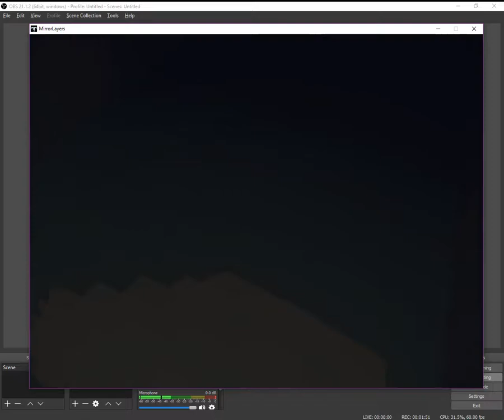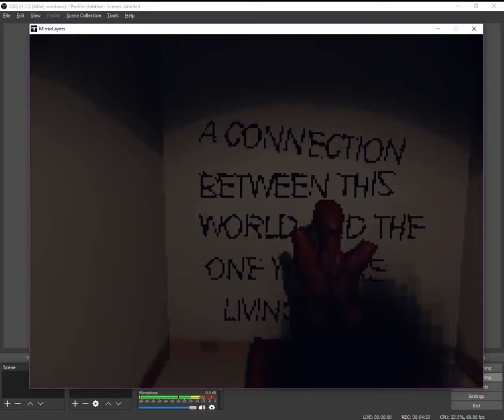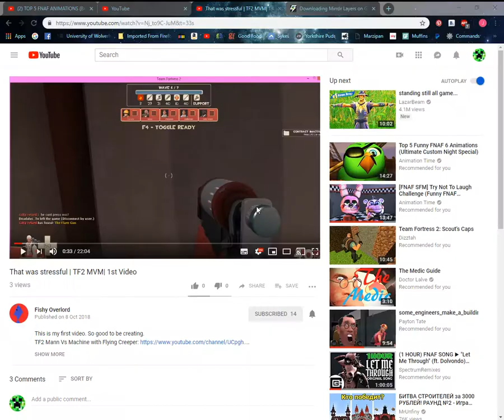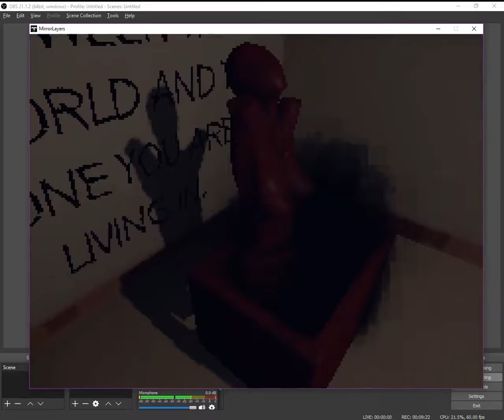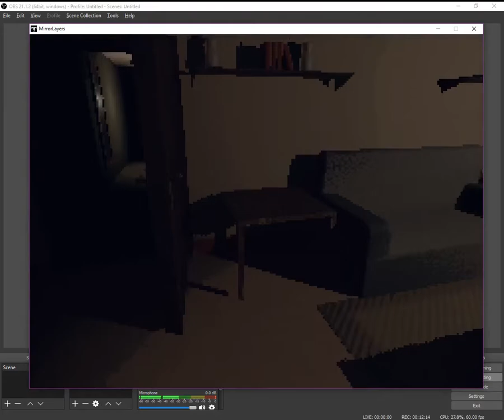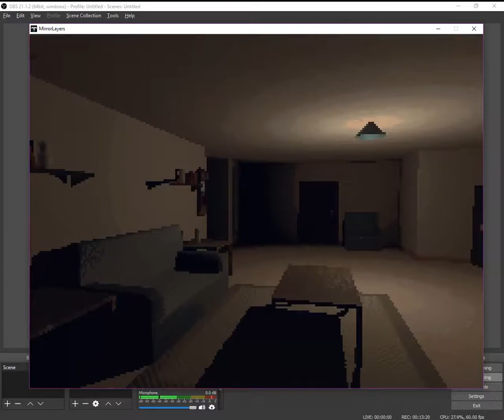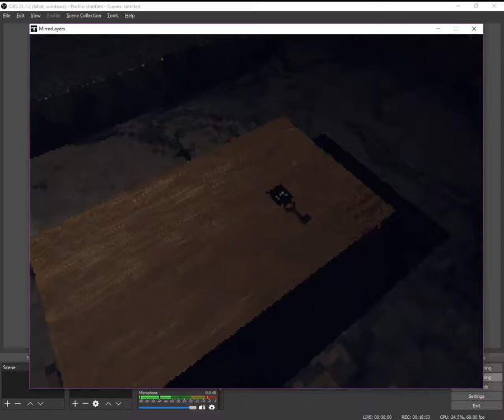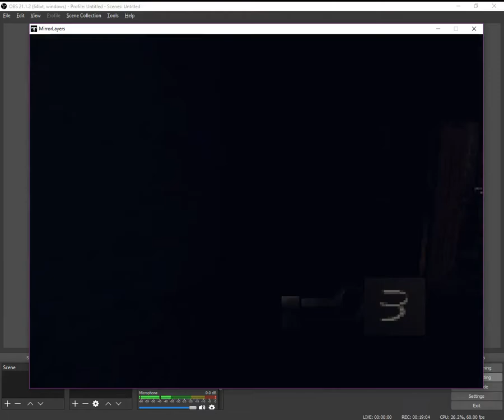I regret looking at this | Our first horror | Mirror Layers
Thumbnail by Fishy Overlord, see link at end of video.

10 views = FULL PLAY THROUGH!!!
oh come on, i notice the view, I will do the full playthrough.